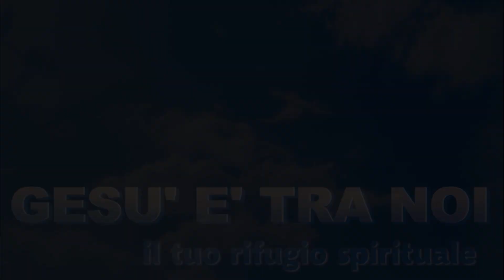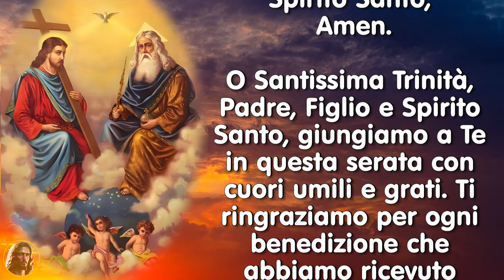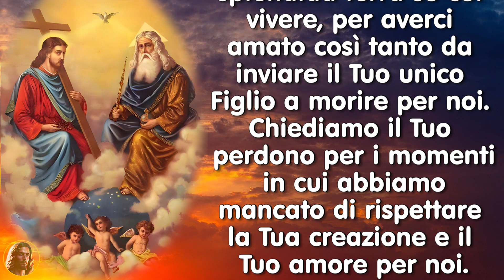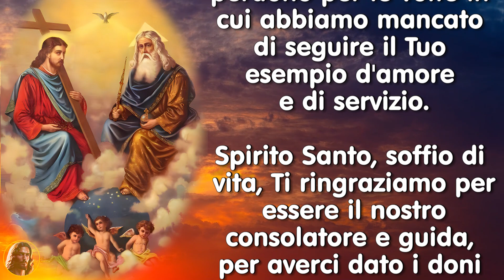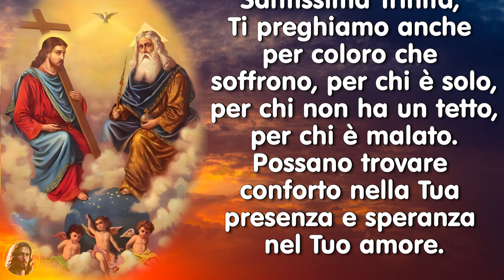Invochiamo la santissima trinità con questa preghiera della sera per ottenere un miracolo